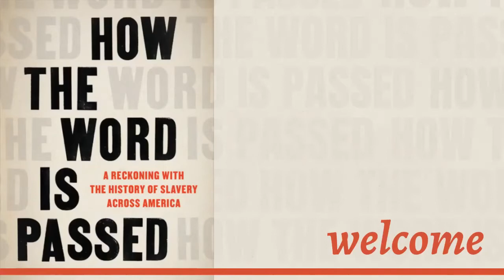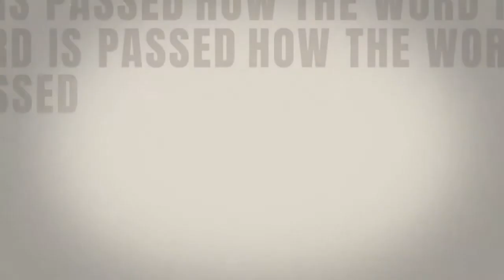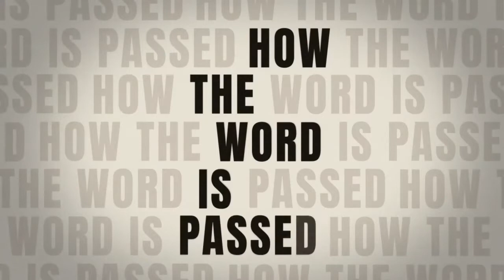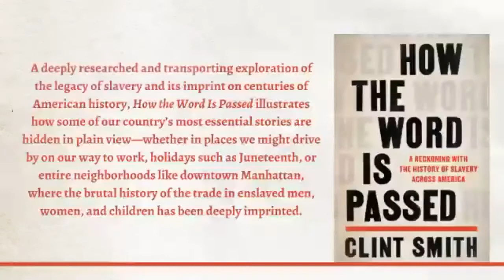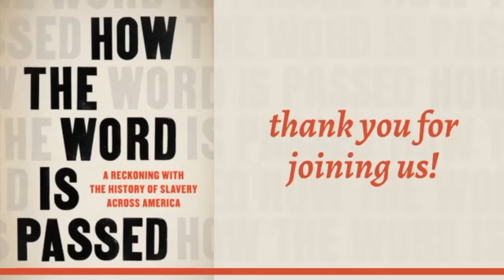How the Word is Passed: Clint Smith '10 in Conversation with President Carol E. Quillen